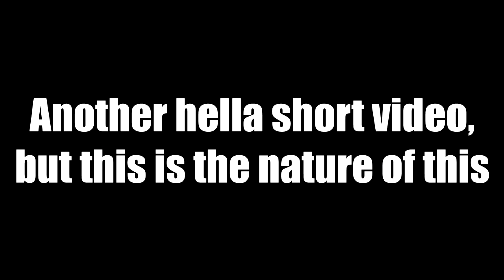How To See The Start Of A Race In NFS The Run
Another 30 sec video pls don't angy lmao